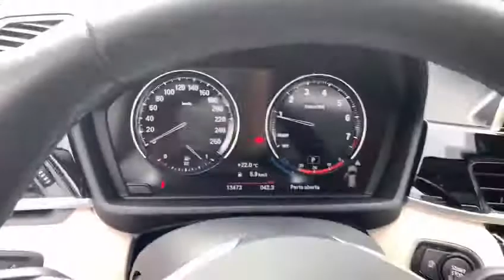BMW X1 X-LINE 2019